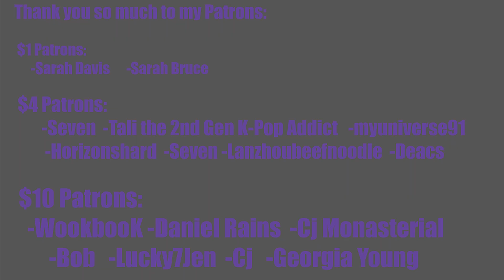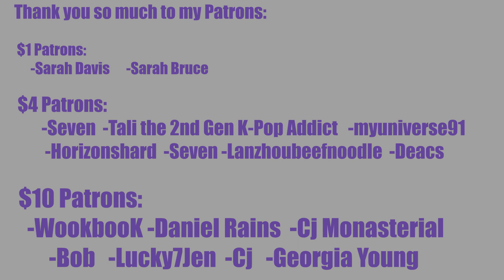MINNIE WHOLESOME BARS!! (여자)아이들((G)I-DLE) - 'i'M THE TREND' Lyric Video First Reaction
REACTION STARTS at 3:06

INTRO

◾Intro: YouTube.com/UNDERfireGAMER